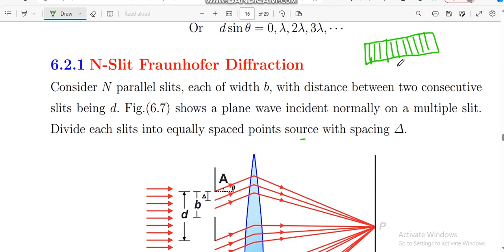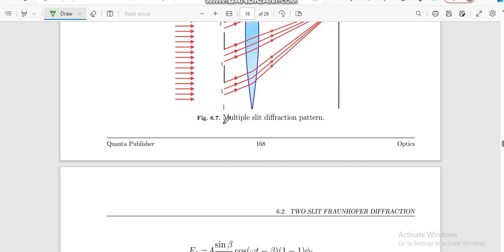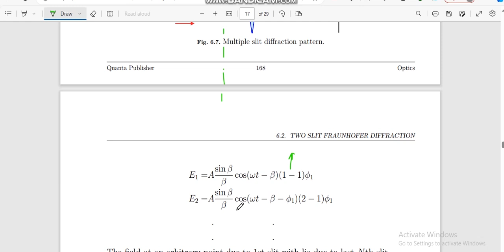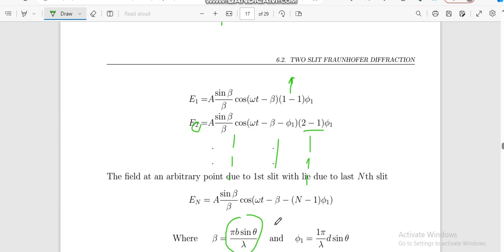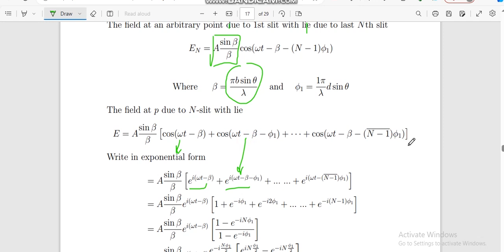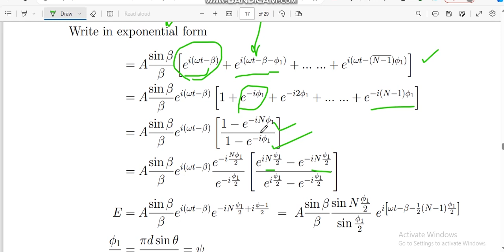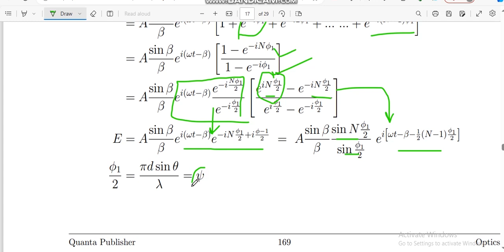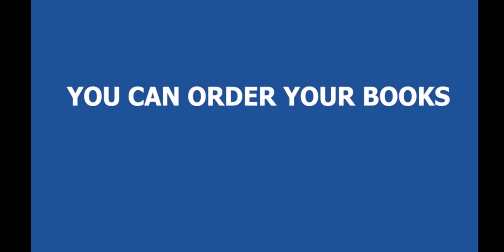N-Slits Diffraction (Part-I) | Optics| BS Physics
Quanta Publisher presents BS Physics Books for the students of all Pakistani Universities/Colleges.

Our all books also available in Mobile App "Quanta Books". Our App also includes Short Questions with Answers, Solved Problems, MCQs, Laboratory Manuals for BS Physics student.

List of Quanta Books
1. Mechanics
2. Waves & Oscillations
3. Heat & Thermodynamics
4. Electricity & Magnetism
5. Modern Physics & Electronics
6. Atomic & Molecular Physics
7. Quantum Mechanics-I
8. Quantum Mechanics-II
9. Nuclear Physics
10. Thermal and Statistical Physics
11. Classical Mechanics
12. Computational Physics
13. Methods of Mathematical Physics-I
14. Methods of Mathematical Physics-II
15. Solid State Physics-I
16. Solid State Physics-II
17. Electromagnetic Theory-I
18. Electromagnetic Theory-II
19. Digital Electronics
20. Optics
21. LASER
22. Plasma Physics
23. Science of Global Challenges
24. Applied Physics
25. Laboratory Manual-I: Mechanics
26. Laboratory Manual-II: Waves & Oscillations
27. Laboratory Manual-III: Electricity & Magnetism
28. Laboratory Manual-IV: Modern Physics
29. Laboratory Manual-V: Spectroscopy and Modern Physics.